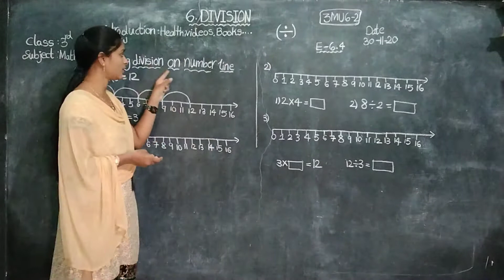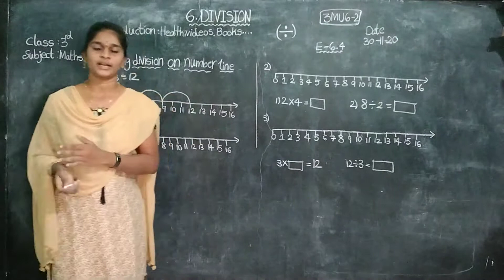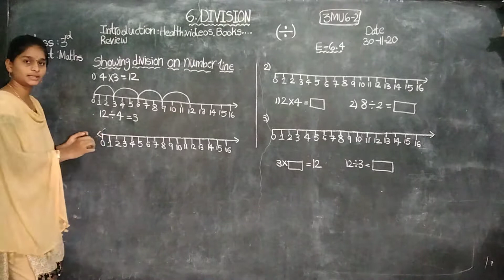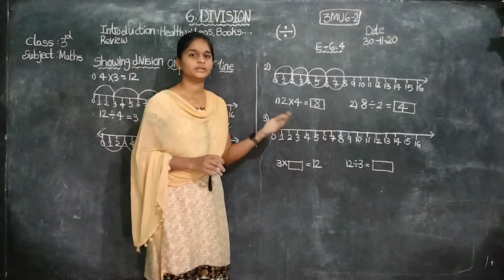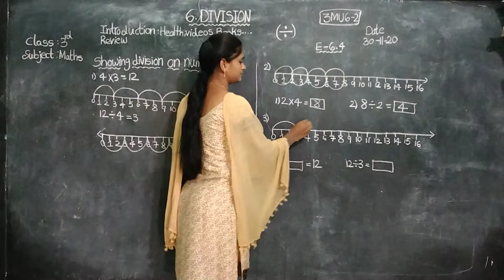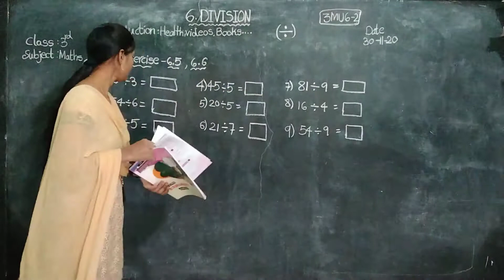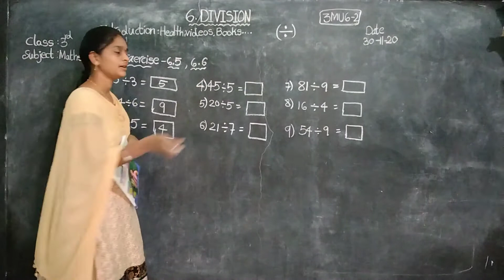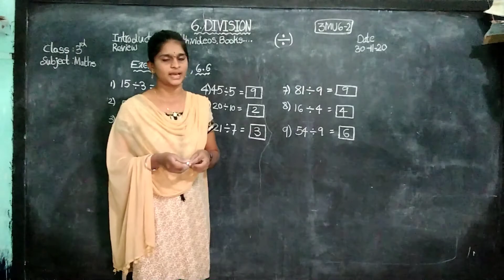3rd class Maths Unit-6 DIVISIONS (pat-2)